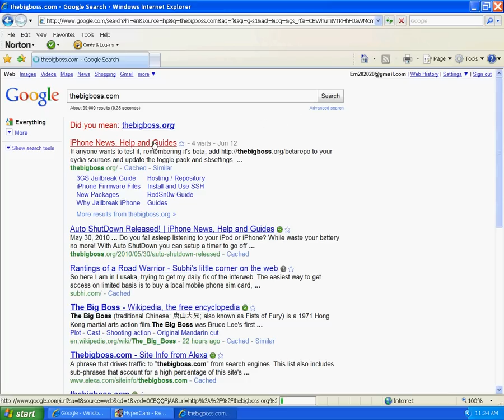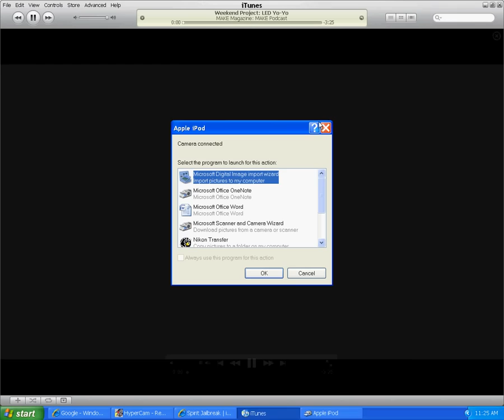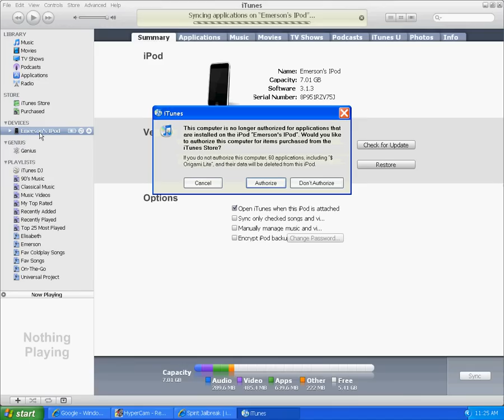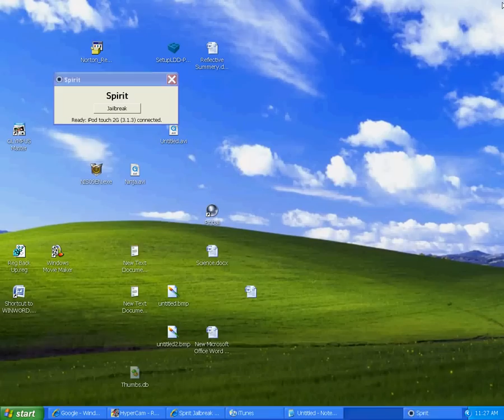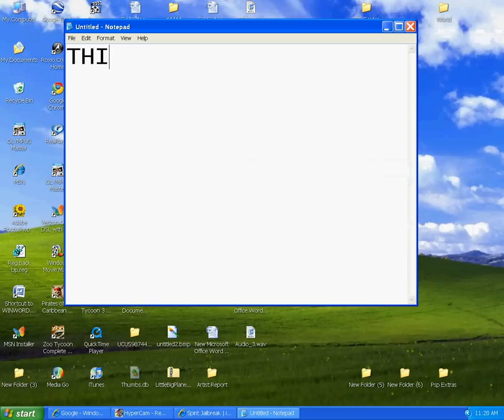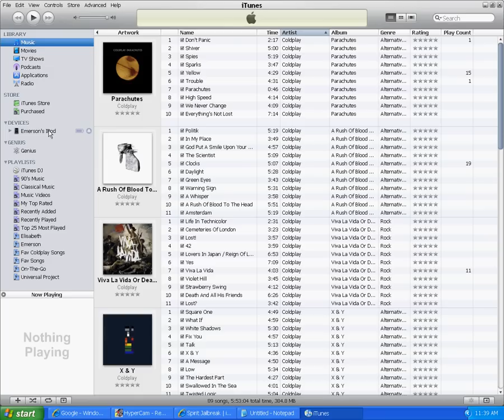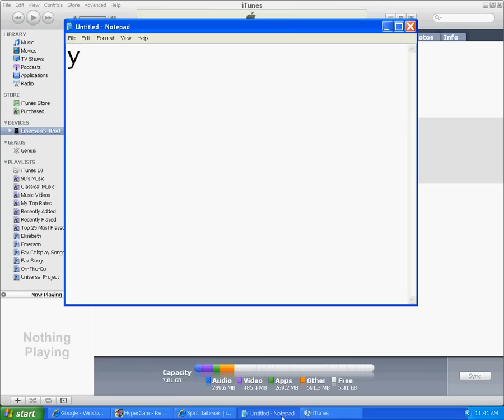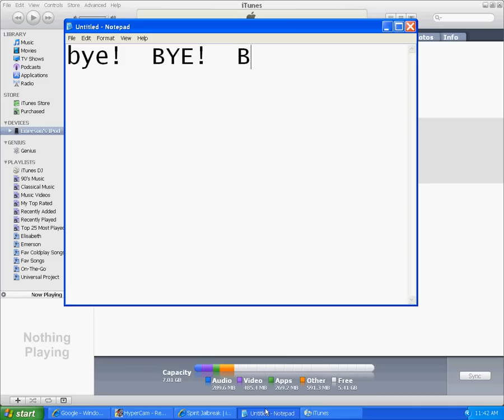Jailbreak/unjailbreak ipod 2g 3.1.3 untethered